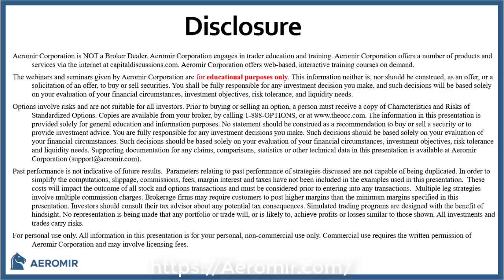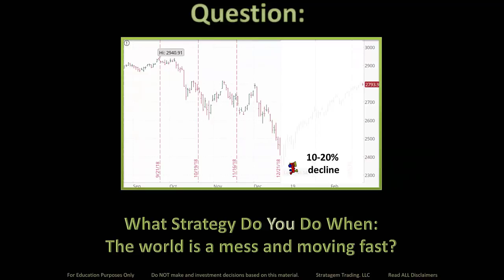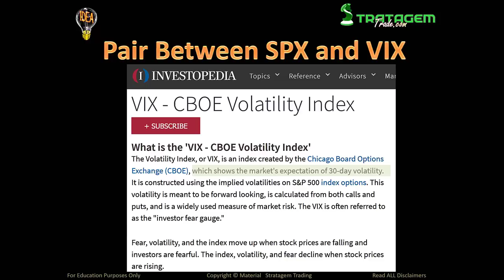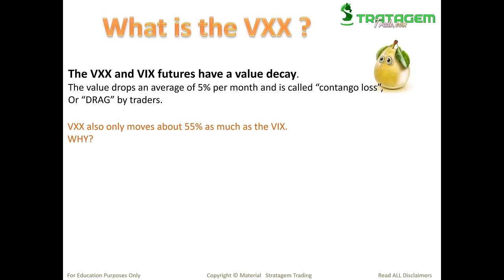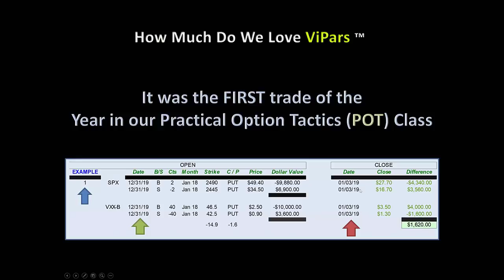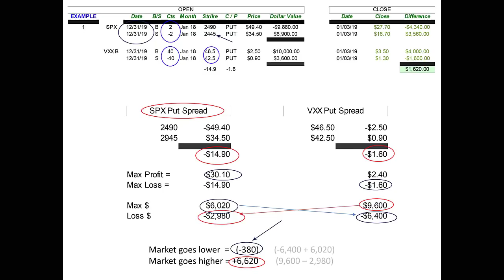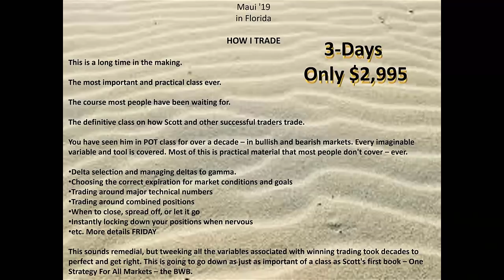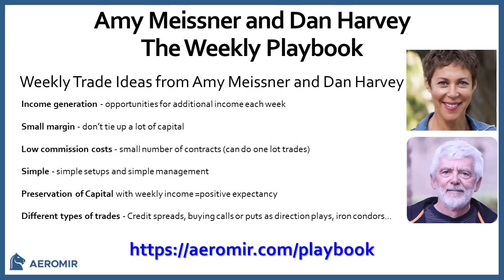Round Table with Scott Ruble | Introduction to ViPars - February 27, 2019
Round Table with Scott Ruble (aka J.L. Lord) from Stratagemtrade.com presented an Introduction to Volatility Pairs (ViPar).

is an online education firm, with headquarters located in Texas, that specializes in option trading. Our training programs and expert's services are designed to help you develop the trading skills to become a consistently profitable option trader. We offer training and trading products for all experience levels of option traders.